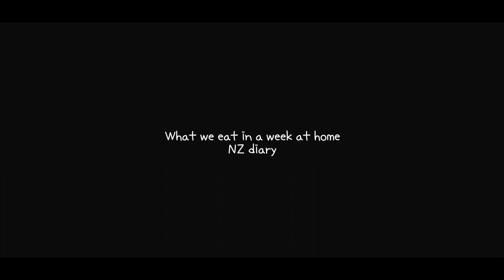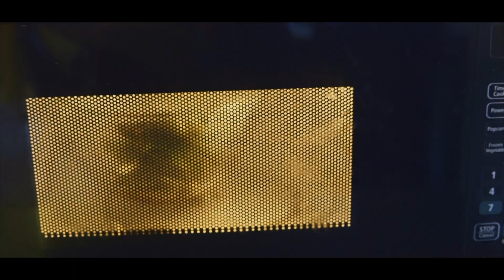일주일 동안 집에서 가열차게 먹은 것들 // 궁금한 남의 집 현실 집밥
일주일 Full 집밥 식단

Day1. 과일 팬케이크, 야채 볶음 우동 & 홈메이드 오렌지 쥬스, 양고기 스테이크와 Greek 샐러드
Day2. 꼬리곰탕, 홈메이드 와플, 나물 비빔밥
Day3. 김치볶음밥, 생선튀김과 그릭 샐러드, 전통 육개장, 납작 당면 깻잎 국물 볶이(야식)
Day4. 사각 웨지 감자, 우유 크림 스파게티, 삼겹살 바베큐와 파절이, 각종 쌈야채
Day5. 블루베리 얹은 시리얼, 간장 계란밥, 짜파게티와 중국 만두, 홈메이드 호떡, 야채 밥전
Day6. (아침은 남은 국과 밥으로 때움) 짬뽕 우동, 일본식 카레 라이스 w 달걀 후라이
Day7. 크림치즈 블루베리 머핀, 참치와 매콤김치 삼각김밥 w 라면, 감자볶음과 깻잎찜

영상엔 빠졌지만 매운 음식 먹을 땐 애들 소고기 미역국이나 된장국 따로 끓여 줬어요~ 모아놓고 보니 요즘 분식을 엄청 먹는군요.;;;;;;; 한그릇 요리 위주로 먹다보니 그런 거 같은데 반성 하게 되네요. ㅋㅋㅋㅋ 모두 즐거운 집밥 생활하시고 코로나 이겨냅시다!

뉴질랜드 다이어리(NZ Diary) 는 라라패밀리(라빠/라맘/라남매)가 뉴질랜드에서 살아가는 다양한 이야기들을 공유하는 채널입니다.

평범한 이민 가정의 일상? BUT 내밀한 이야기를 솔직하게 꺼내어 특별한 스토리로 담아냅니다. 저희의 이야기가 누군가에겐 공감이, 응원이, 위로가 되리라 믿으며 오늘도 열심히 글을 쓰고 영상을 만들어 공유합니다.